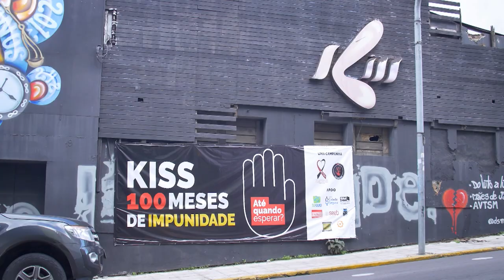Selic, Cannabis, Boate Kiss e outros casos de destaque na pauta do segundo semestre 01.08.23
O segundo semestre forense de 2023 no Superior Tribunal de Justiça (STJ) será aberto com uma sessão da Corte Especial nesta terça-feira (1º), às 14h. Na pauta dos próximos meses, além da definição de controvérsias jurídicas presentes em milhões de processos, está previsto o julgamento de casos de grande repercussão na opinião pública.